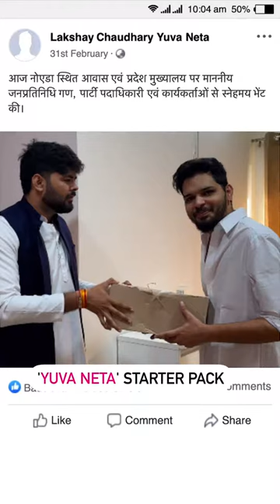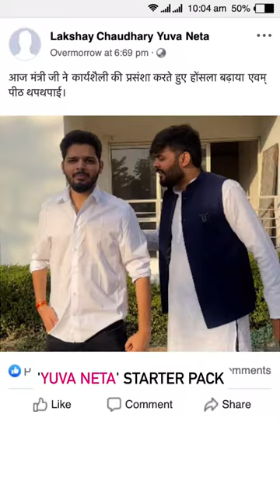युवा नेता 🤣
Yuva neta comedy
Full video zarur dekhna 😂🧨
Diwali before Shadi🥺 Emotional Day♥️